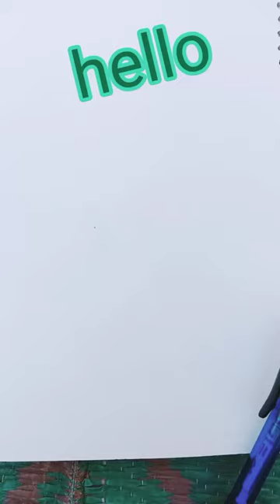realistic sketch of golden retriever puppy with scarf